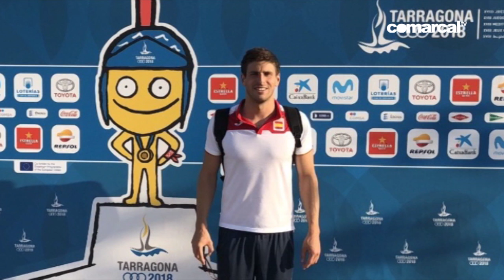COMARCAL DEPORTES 07 ABRIL 2019 NATACIÓN